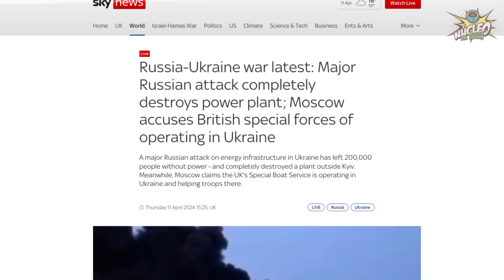AGORA! TROPA da OTAN já está na UCRÂNIA! PUTIN aguarda...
Hoje vamos falar de um assunto extremamente grave, que pode mudar o curso da guerra, dependendo do julgamento do presidente russo. Forças Britânicas foram encontradas dentro da Ucrânia, ajudando na guerra.

A informação foi confirmada inclusive pelo chanceler alemão, em um pronunciamento que vamos comentar no decorrer do vídeo.

Além das forças britânicas, identificadas pelo serviço secreto russo, uma usina inteira, responsável pelo fornecimento de 57% de energia para Kiev, foi completamente destruída em um ataque fatal da Rússia, com mísseis de longo alcance.

Esse ataque é um revide pelo fato da Ucrânia já ter comprometido cerca de 20% da produção das refinarias russas com ataques feitos dentro do território russo, em uma tentativa de Zelensky empurrar o conflito para dentro da Rússia.

As informações de hoje saíram agora pouco nas mídias Sky News e The Independent, que fazem a cobertura em tempo real do conflito na Ucrânia.

Donald Trump se pronunciou a respeito do convite do presidente ucraniano para que ele visite o país e repense o seu plano de fazer com que a Ucrânia se renda e entregue os territórios conquistados pela Rússia. O pronunciamento não foi nada bom para os ucranianos...

No vídeo de hoje vamos falar tudo sobre o envolvimento dos britânicos e se realmente isso pode fazer com que Putin comece a intensificar os ataques com o uso de ogivas atômicas, como ele mesmo tinha prometido caso a OTAN colocasse um único home dentro da Ucrânia.

Ou se ele vai ponderar e continuar atacando da forma que tem feito, até que os estoques de Zelensky acabem e ele seja forçado a se render e entregar o que os russos querem, sem que o mundo precise entrar em um CAOS total com uma guerra escalada.

Aliás, o que você acha que Putin deve fazer? Esgotar a Ucrânia e aguardar uma rendição, ou escalar o conflito da forma que ele havia previsto? Deixe aqui a sua opinião!

Vale a pena, eu te garanto... Deixe o seu like pro youtube recompensar o Núcleo da Terra, e se você curtir muito esse conteúdo, ajude o nosso trabalho clicando em valeu! E muito, mas muito obrigado pela força de sempre!

PERSONAGENS

- Kim Jong-un
- Vladimir Putin
- Xi Jinping
- Volodymyr Zelensky
- Joe Biden

BASE DE PESQUISA:

Guia de Viagem para a Russia
Documentários sobre a Russia
Matérias do Você Sabia sobre a Russia
Desfiles Militares na Russia
Copa do Mundo nos estádios da Russia
Matérias do Estevam sobre a Russia
Como é Viver na Russia
Documentários History sobre a Russia

Guia de Viagem para a Ucrânia
Documentários sobre a Ucrânia
Matérias do Você Sabia sobre a Ucrânia
Desfiles Militares na Ucrânia
Copa do Mundo nos estádios da Ucrânia
Matérias do Estevam sobre a Ucrânia
Como é Viver na Ucrânia
Documentários History sobre a Ucrânia

Guia de Viagem para a Coreia do Norte
Documentários sobre a Coreia do Norte
Matérias do Você Sabia sobre a Coreia do Norte
Desfiles Militares na Coreia do Norte
Copa do Mundo nos estádios da Coreia do Norte
Matérias do Estevam sobre a Coreia do Norte
Como é Viver na Coreia do Norte
Documentários History sobre a Coreia do Norte